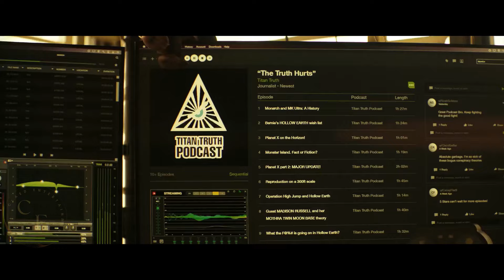Apex Predators Unite Against The Titan (2024)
One of the Planets Titans has risen to the surface causing chaos to Humanity. He's brought a friend that was responsible for the last Ice Age. Can anyone of our heroes save us from this? Lets find out together in this movie recap.

Hey everyone and welcome, thanks for visiting one of my movie recap videos provided by Claed Entertainment. I hope you enjoy the videos and are pleased!.

Enjoy the movie recap spoiler!